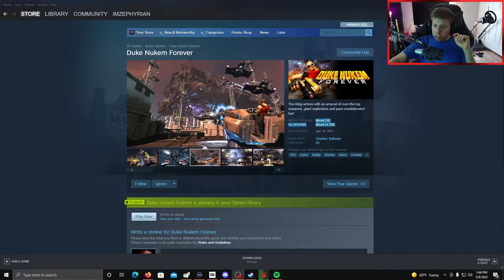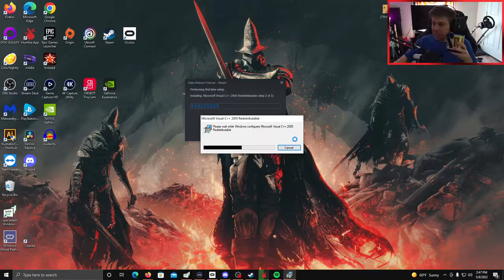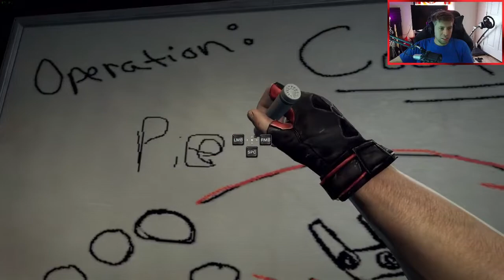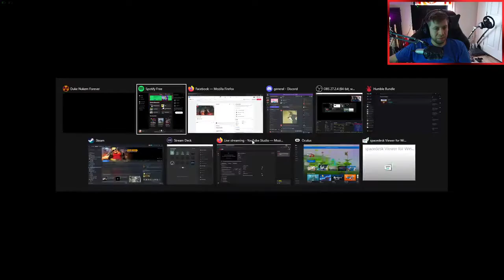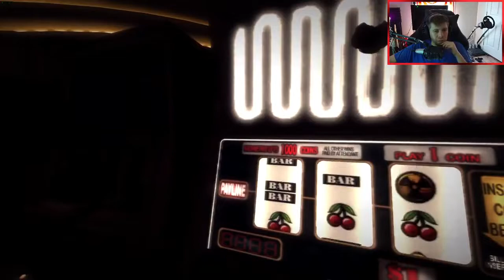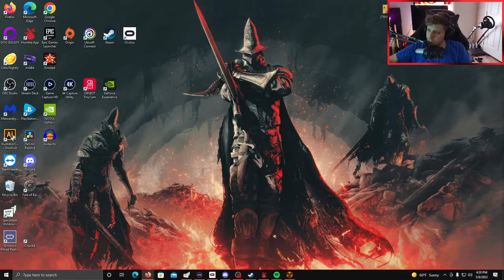Duke Nukem FOREVER | It's actually Decent!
00:00 Intro
05:00 Body
10:00 Middle/End
15:00 Long Video Huh